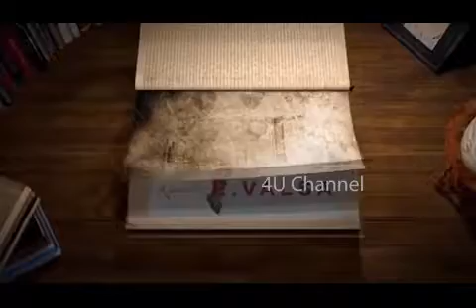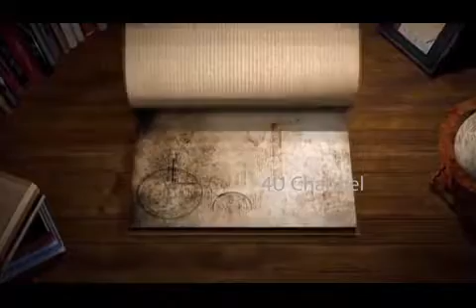4UCHANNEL I AM Programme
E.Valsaraj episode two